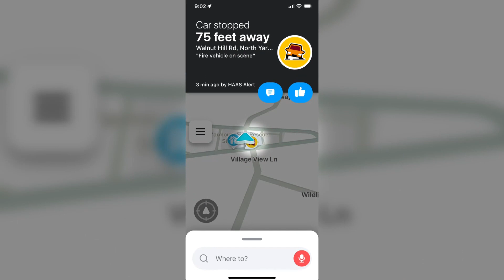New alert system will notify drivers when emergency vehicles are nearby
The HAAS Alert system is able to ping vehicles within a half-mile, alerting drivers to pull over for emergency vehicles or let them know about road hazards.